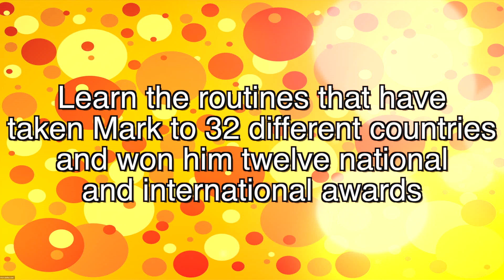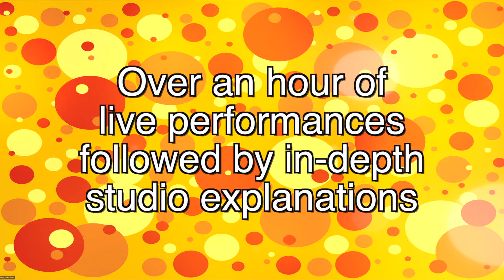On and Off Stage by Mark Shortland and World Magic Shop - Official Trailer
World Magic Shop DO NOT SELL Every product listed anymore. for the items we sell. Quality not Quantity :-) Mark Shortland is in demand as a comedy magician all over the world.

His performances are captivating, hilarious, entertaining but also incredibly baffling!

For the first time on DVD you can learn the routines that have taken Mark to 32 different countries and won him twelve national and international awards including the IBM Comedy Award and the British Magical Grand Prix Champion.

On disc one, you get a front row seat at a live cabaret performance before heading back to the studio for detailed explanations. All of the routines are covered in full with nothing held back.

Disc one includes six full tried and tested routines culminating in Mark's legendary Bullet Catch routine.

Disc One Highlights: Sauce, Nightmare, Finger Mouse, Pick Pocketing Mash Up, Burnt and Restored and The Bullet Catch.

On disc two it's time to move off the stage and explore Mark's innovative routines. Each routine has a live performance before being covered in full back in the studio. Amongst other performance pieces Mark reveals, for the first time, his signed card in box that has fooled the world's leading magicians. You will use this! If you use a Chop Cup, Mark's Elevation routine will take it to new heights cementing it's position in your number one set.

Disc Two Highlights: Card In Box, Elevation, Car-D, Sponge Ball Routine, Chicago Closer and The Invisible Assistant.